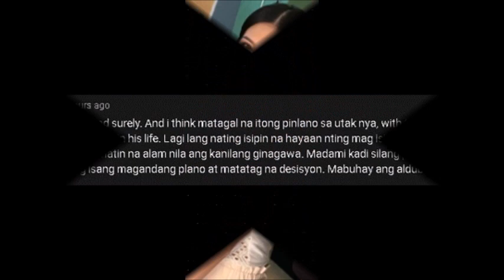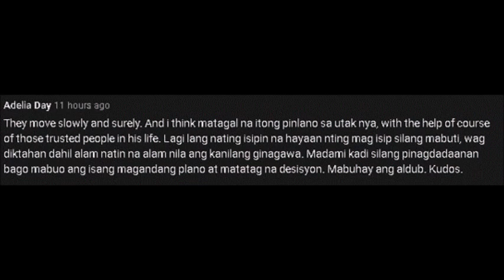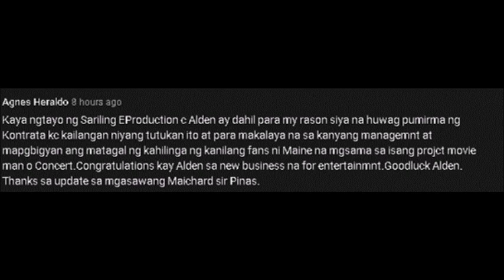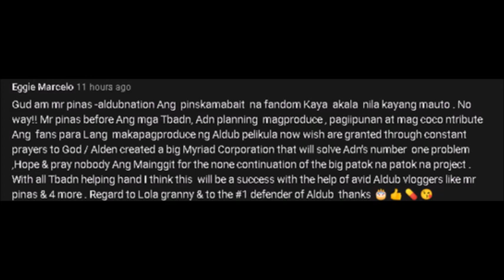ALDEN, DI NAPIGIL SA PAGSUPORTA KAY MAINE!! MENGGAY, SINISITA NANAMAN!! ALAMIN NATIN ANG MGA LATEST!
Sabi nga nila basta't may ginusto si Maine at Alden walang makakapigil.